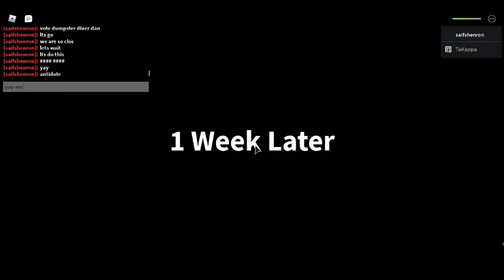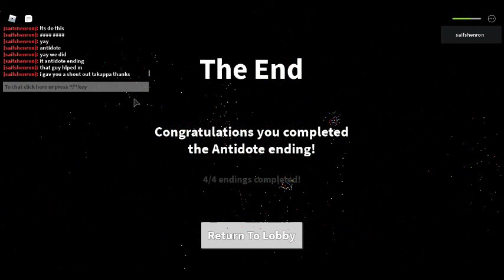roblox field trip part 5 (i got the special antidote ending)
so guys in this vido i got the special antidote ending so like the video if you enjoy and if you want to play the game here play it it is rlly good and if you want to play with me tell me in the comments